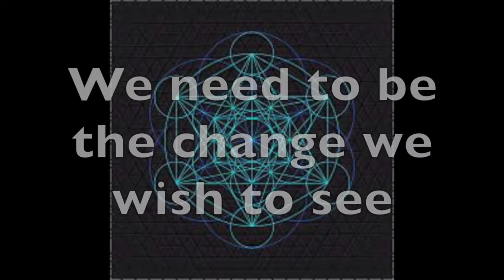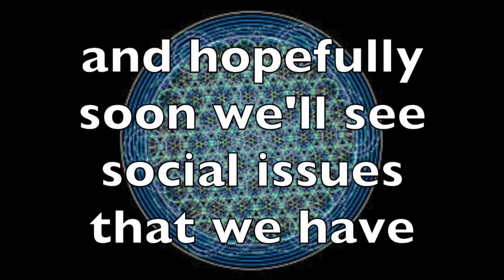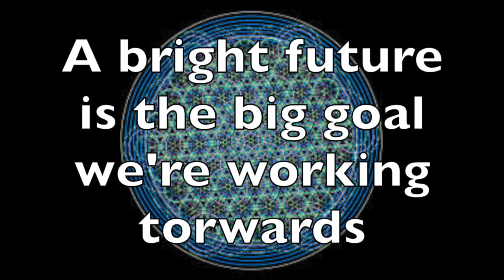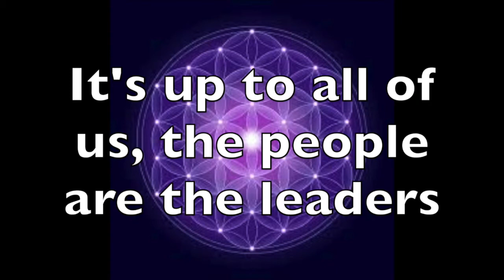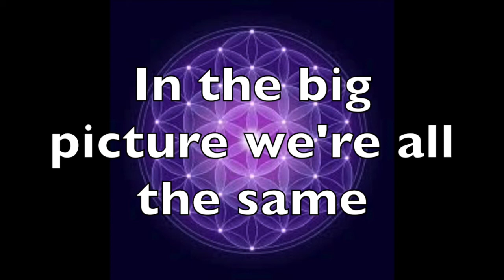Nalamora - "Generate Positive Change"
Recorded and produced by Coco Audio 2019
Mastered by Eric Steele
Video by Cory Harlin and Rhiannan Stynes